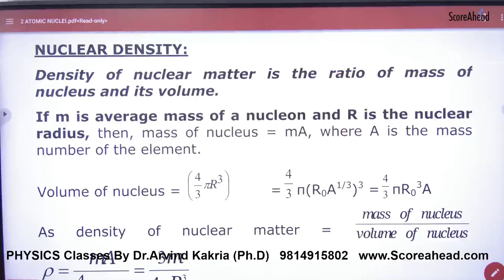403 Nuclear Density